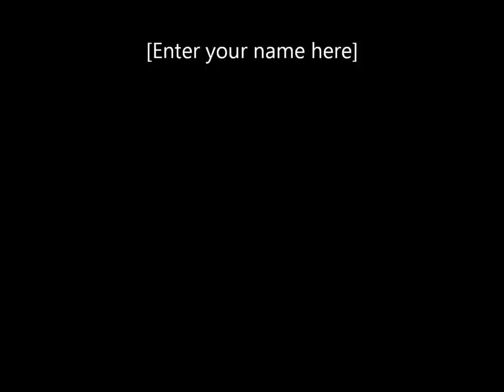Reigate & Banstead Minicab Close Pass.wmv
Dangerously close, Impatient and reckless overtake from a licensed minicab.